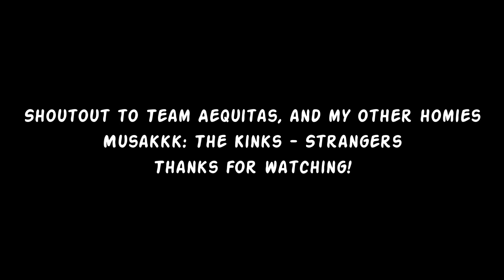Triple Quads // L4D2 (modded/fun game)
I told Dr. Dox that I would upload this quite some time ago. This video is of pub footage (unlike all my other videos), but it was just a fun game we had with friends. This is not supposed to be an impressive videos, just something for us to remember. The server had some sort of mod that gave infected the ability to fly in ghost mode, and allowed quads (but only at the beginning of the map). Other players were (from left to right): Breaker, Dox, and Frank. Fun times guy, and thanks to the other team for the fun game!